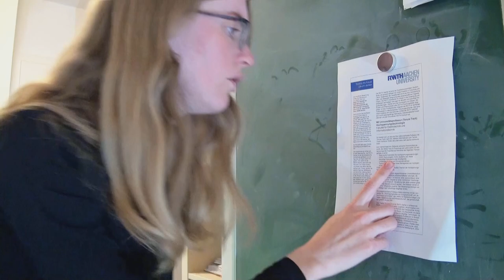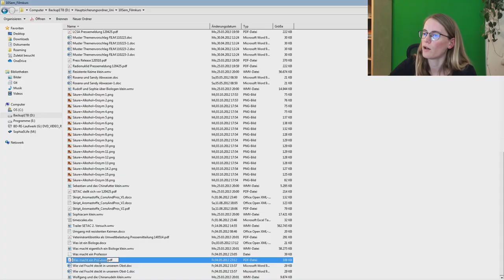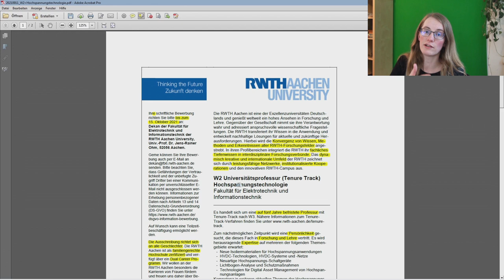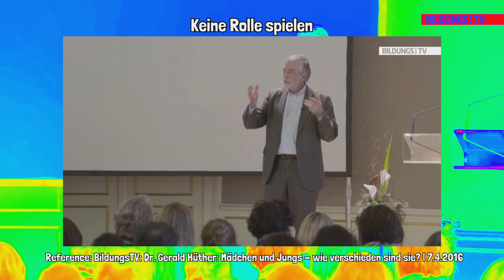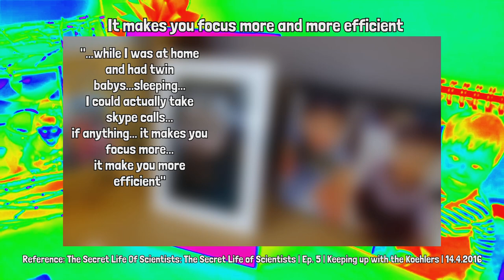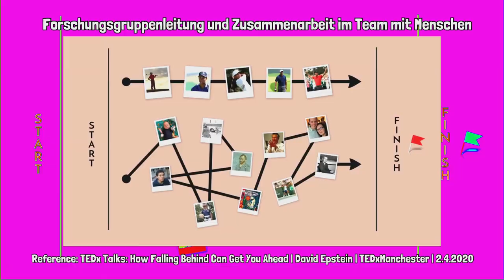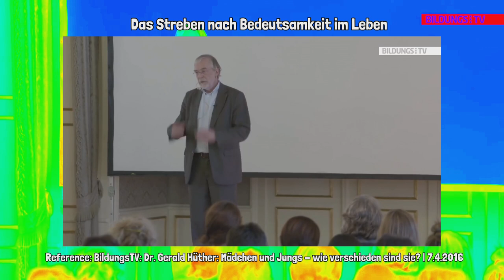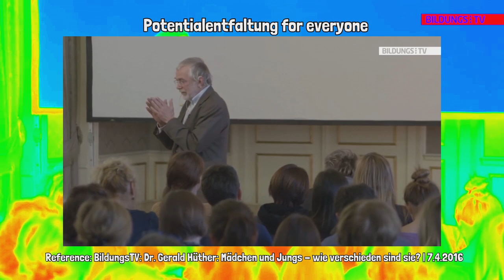Bewerbung als Professorin für Hochspannungstechnik | How to be a great Professor!? ミ●﹏☉ミ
Was zeichnet eine/n gute/n Professor/in aus?
Ausgezeichnete und ideale Persönlichkeiten für den Beruf des Professors / der Professorin.
Einige Anmerkungen bezüglich Arbeitsklima & Potentialentfaltung von wissenschaftlichen Mitarbeitern.
Meine top ernst gemeinte Bewerbung als Professoring Dr.-Ing. für Hochspannungstechnik an der Fakultät für Elektrotechnik | How to be a great Professor?

Inhaltsangabe mit Zeitstempeln:
00:00 Intro mit Jobausschreibung W2 Professur Elektrotechnik
00:29 Wie ist ein guter Professor?
01:13 Bekannte Internet-MedienYouTube-Professoren
02:19 Film-Skillkurs: Was macht ein Professor?
02:47 Teil 1: Forschung vs. Lehre
06:42 Thema: Forschung
07:23 Stellenausschreibungsanalyse
09:39 Academic Parents That's Why You Have A Wife
09:51 Familiengerechte Hochschule
15:01 Flexibilität am Arbeitsplatz
16:55 Selbstorganisation mittels Sekretärinnen
17:52 Konvergenz von Wissen, Methoden & Erkenntnissen
18:44 Bequatscher und Labertaschen
21:47 Das Streben nach Bedeutsamkeit
23:56 Professoren in Teilzeit / Halbtagsstelle
25:26 Innovation & Didaktik & Intelligenz & Kreativität
25:55 Harte Voraussetzungen
26:50 Wir suchen eine Persönlichkeit
28:16 Outro

References/Quellenangaben:
TED: Ken Robinson sagt: Schule erstickt die Kreativität. | 7.1.2007
DW Deutsch: Porträt: Ulrike Detmers Managerin, Professorin, Mutter | 3.3.2010
Hochschule Aalen: Professorin oder Professor werden? | 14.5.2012
KIT Karlsruher Institut für Technologie: Der Weg zur Professur: Prof. Bettina Frohnapfel im Gespräch | 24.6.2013
Welt der Werkstoffe: 10 Arten von Professoren | 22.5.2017
Bayerischer Rundfunk: Ausgezeichnete Professoren - Wie geht gute Lehre? - ARD-alpha | 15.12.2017
University of Europe for Applied Sciences: Christine Piepiorka: Traumjob Professorin | 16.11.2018
RWTHAachenUniversity: Lehrpreis 2018 Kategorie "Lehrende": Professorin Christina Büsing | 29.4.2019
FH Münster: Karriereoption Professur: Erfahrungsberichte von der FH Münster | 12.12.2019
RWTHAachenUniversity: 28. Faculty Club-Treffen mit Professorin Elisabeth Clausen | 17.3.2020
TEDx Talks: How Falling Behind Can Get You Ahead | David Epstein | TEDxManchester | 2.4.2020
Welt der Werkstoffe: 10 Arten von Professoren in Corona Zeiten | 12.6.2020
Universität Leipzig: Woran forschen Sie, Frau Professorin Kolleck? | 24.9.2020
Niklas Steenfatt: PROFESSOR werden: lohnt sich das? | 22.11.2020
Elektrotechnik RWTH: 5 minutes about... Prof. Dr.-Ing. Dorit Merhof | 8.1.2021
Prof. Lemeshko: Soll ich Professor*in werden? | 2.2.2021
Welt der Werkstoffe: Die Nackte Wahrheit über EduTuber ("Welt der Werkstoffe" feat. MathePeter) | 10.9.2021
Prof. Lemeshko: Fast alle Zitate im Internet sind FALSCH! | 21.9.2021
TED: Molly Wright: How every child can thrive by five | TED | 9.8.2021
Kika: Die Jungs WG Amsterdam: Folge 18 | Chaos | 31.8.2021
BildungsTV: Dr. Gerald Hüther: Mädchen und Jungs - wie verschieden sind sie? | 7.4.2016
Dr. Aaron Brückner: Gerald Hüther: Was ungeduldige Väter wissen sollten | 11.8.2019
Prof. Lemeshko: Brauchst du wirklich einen Plan B im Studium? | 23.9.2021
The Secret Life Of Scientists: The Secret Life of Scientists | Ep. 5 | Keeping up with the Koehlers | 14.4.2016
hrfernsehen: Eigenheim - nur für Reiche? | doku | engel fragt | 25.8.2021
Dirk Kreuter: Unternehmer mit Kleinkind – geht nicht! (oder doch?) | 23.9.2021
Sophia Transistor: Spezielle Prüfungsvorbereitung | Elektrotechniker Sketch by Sophia Transistor | 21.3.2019
RWTHAachenUniversity: Die Profilbereiche der RWTH Aachen | Prof. Ernst Schmachtenberg & Rudolf Mathar | 4.5.2017
Volker Quaschning: Homeschooling: CO2, Klimawandel und Lösungen für Kinder einfach erklärt | 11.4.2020
Jung & Naiv: Der Wachstumswahn der Wirtschaft: Scientists4Future kümmern sich | 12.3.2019
Made in Germany: Energie: wie sparen wir? | 6.5.2021
Prof. Lemeshko: KANALTRAILER. So hast du dir Physik noch nie gegönnt! | 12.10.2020
Prof. Lemeshko: Gleichzeitig PROFESSOR UND YOUTUBER werden - ist DAS möglich ? Wer zur Hölle ist Prof. Lemeshko? | 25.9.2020
Prof. Dr. Christian Rieck: Professor Rieck's Spieltheorie-Kanal | 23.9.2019
Sabine Hossenfelder: Science without the gobbledygook - Channel Trailer 2021 | 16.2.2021
Leibniz-Gemeinschaft: Jahrestagung der Leibniz-Gemeinschaft 2018 - Mai Thi Nguyen-Kim ("Demonstration") | 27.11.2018

Berühmte YouTube-Professoren:
Prof. Dr.-Ing. Volker Quaschning von der HTU Berlin
Honorarprofessorin Dr. Maja Göpel an der Leuphana
Prof. Dr. Bruno Burger vom Fraunhofer ISE Neue Bauelemente und Technologien für die Leistungselektronik
Prof. Dr. Claudia Kemfert vom DIW Berlin
Prof. Mikhail Lemeshko vom IST Austria
Prof. Dr. Martin Bonnet von der TH Köln (Welt der Werkstoffe)
Prof. Dr. Christian Rieck von der Frankfurt University
Assistant Professor Dr. Sabine Hossenfelder von der Frankfurt University und der Stockholm University